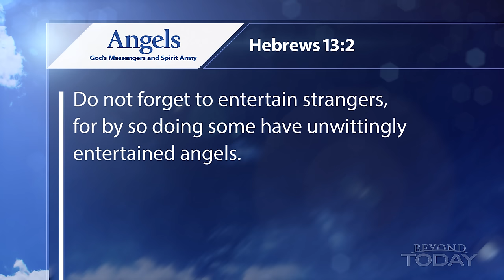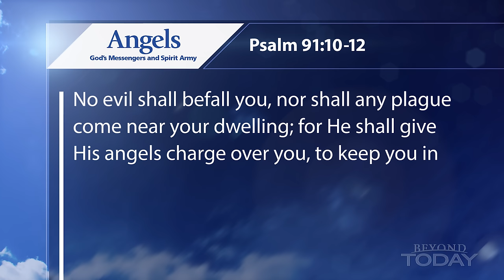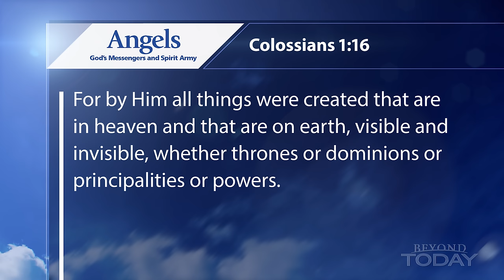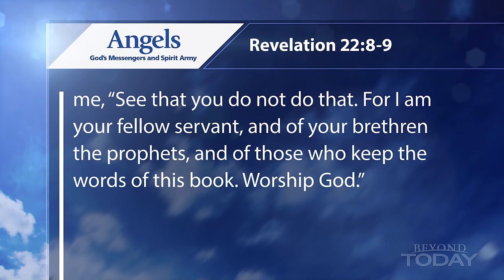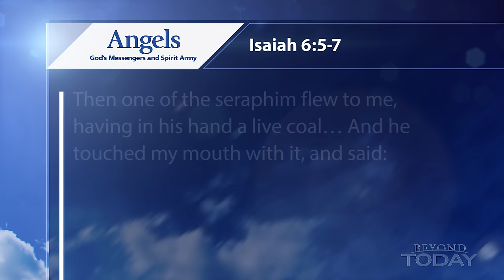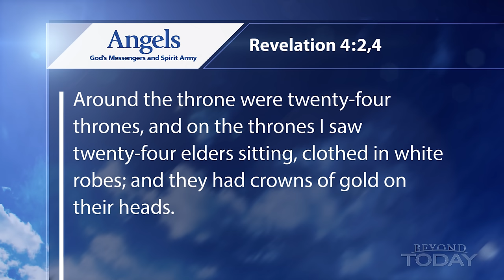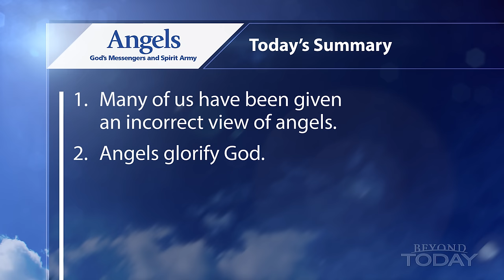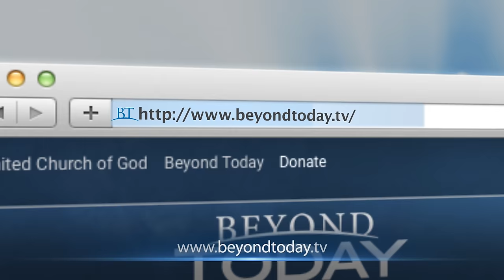Beyond Today -- Angels: God’s Messengers and Spirit Army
Angels impact the world in ways we can’t begin to imagine. Angels can also affect your life. Learn how.
FREE Bible Study Aid
Angels: God’s Messengers and Spirit Army